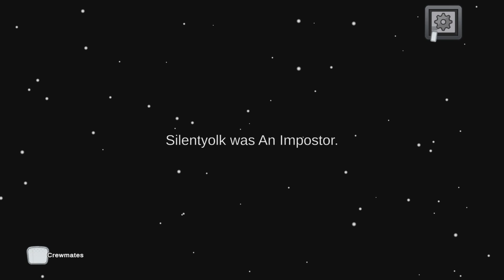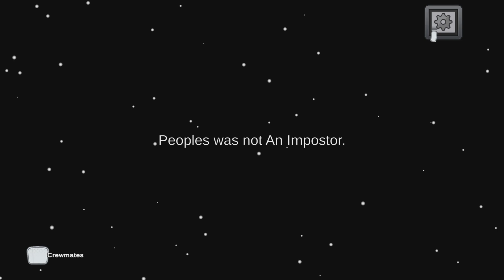Among Us (07/17/24) - Imposter (Shapeshifter)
It was very fun being the Shapeshifter. During this match I was trying to use the Shapeshifter ability to frame other Players, but that is not easy when You have a Tail following close behind.